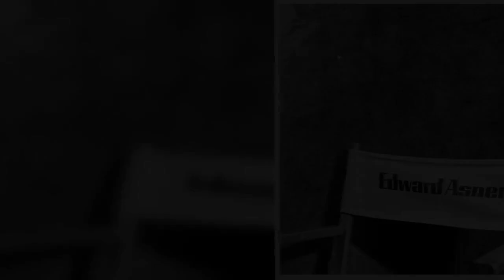Hollywood Reporter Writer and Photographer Reflect on Ed Asner’s Final Interview and Photo Shoot